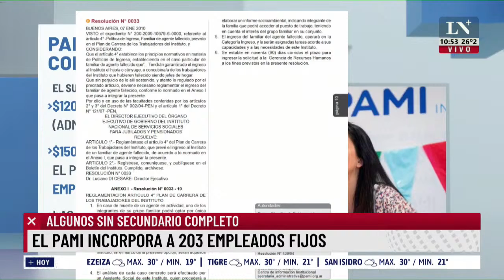Polémica en el PAMI: Incorporan a 203 nuevos empleados fijos